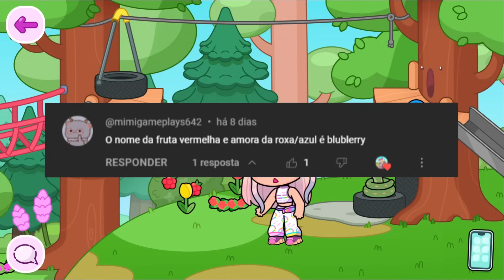NOVOS HACKS E SEGREDOS SECRETOS DO AVATAR WORLD